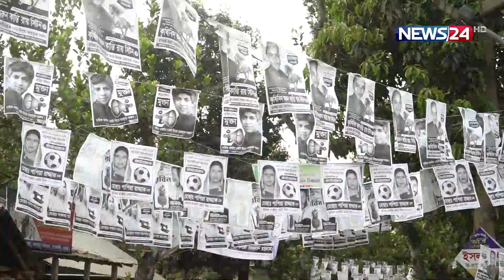দ্বিতীয় দফা উপজেলা ভোটেও মন্ত্রী- এমপির স্বজনরা | News24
NEWS24 Team